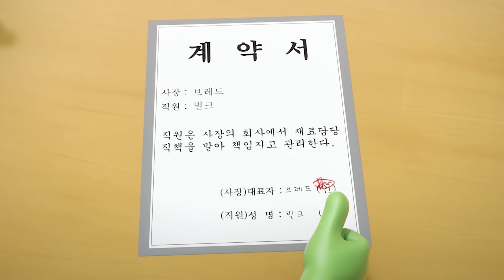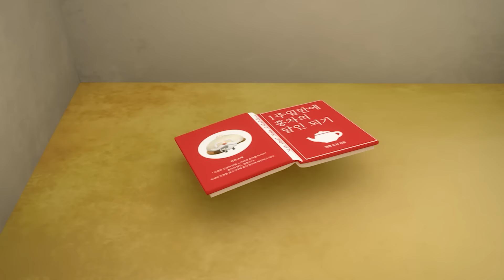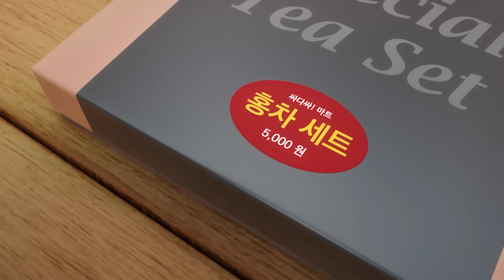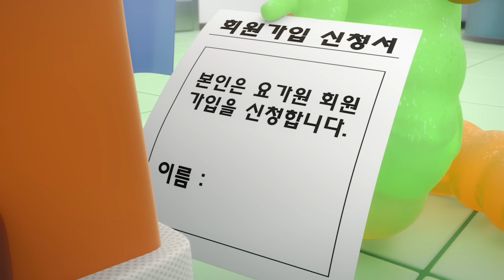브레드이발소 | 홍차 한 잔의 여유 | 애니메이션/만화/디저트/animation/cartoon/dessert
날씨도 따뜻한데 브레드와 야외에서 티파티 어때요?😎
한 템포 쉬는 여유를 가져보자구요~!☕

월(오후 6시) : 테마모음
화(오후 6시) :  테마모음
금(오후 6시) : 브레드와 윌크의 세계여행 Part2
토(오후 6시) : 테마모음